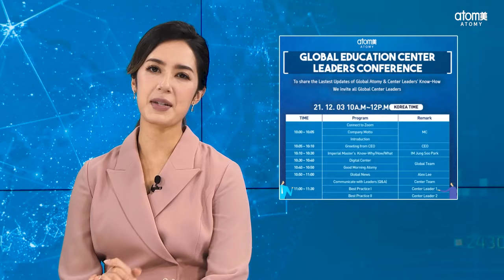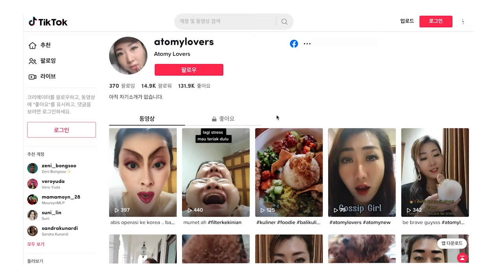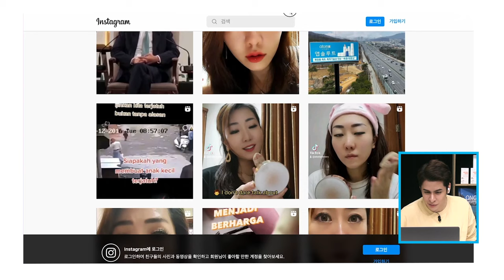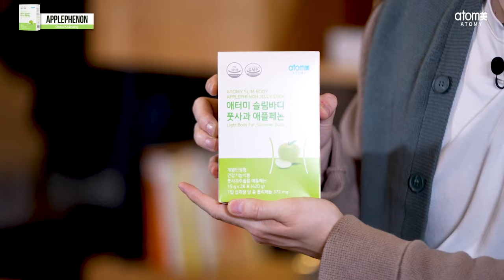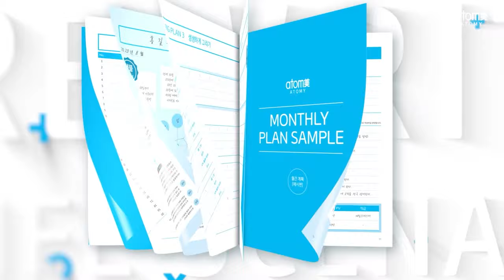[SUB] ATOMY WORLD SUCCESS SHOWㅣS2 Ep01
애터미 월드 석세스쇼 _ 시즌2 1화
ATOMY WORLD SUCCESS SHOW _ Season2 Episode01

MC : 크리스티안(Christian), 푸니타(Punita), 카메론(Cameron)
Special MC : SRM 권문희(Moon Hee Kwon)
Special Guest : IM 이혜정(HaeJung Lee), CM 박미영(MiYoung Park)

Program

World Network News
- 발 빠르게 전달하는 글로벌 애터미 소식!
- Global Atomy News Through the Express Mail!

ATOMY Video Choice
- 숨어있는 애터미 콘텐츠를 찾아라
- Find the Hidden Atomy Contents

Atomian Interview
- 애터미 글로벌 화제 인물을 만나다!
- Meeting the Global Atomy Person of Interest

Global Unboxing
- 호기심 가득한 초보 애터미언의 생생한 언박싱!
- Exciting Unboxing from the Curious Beginner Atomian!

Dreamer’s Talk
- 꿈을 이룬 성공자에게 글로벌 애터미언이 묻는다
- Global Atomians’ Questions to People of Success

Atomian Voices
- 감동의 스피치를 다시 만나다
- Revisiting a Heartwarming Speech

Rewrite Life scenario
- 당신의 꿈은 얼마나 성장했나요?
- How much has your dream grown?

⏰Timestamp⏰
00:00 Title
01:00 World Network News
07:57 ATOMY Video Choice
16:28 ATOMIAN Voices 1
19:08 ATOMIAN Interview
35:56 Global Unboxing
54:34 ATOMIAN Voices 2
57:26 Dreamer’s Talk
98:03 Rewrite Life scenario